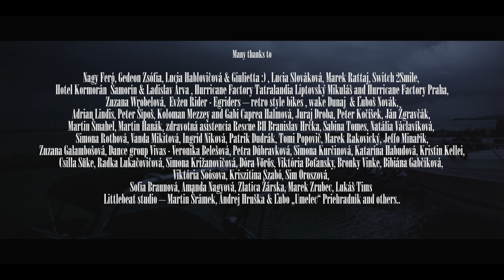HANGOVER — Too Many Girls // Official video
CZ/SK: Medzinárodný hudobný projekt finalistov a víťaza Česko-Slovenského X-Factoru Petra Bažíka, Matěja Vávru a Tibora Gyurcsíka.

HU: Peter Bažík, Gyurcsík Tibor és Matej Vávra, a Cseh - Szlovák X-Factor győztesének, valamint döntőseinek nemzetközi zenei projektje.

EN: International music project of the winner and the finalists of the Czech and Slovak X-Factor - Peter Bažík, Tibor Gyurcsík and Matěj Vávra.